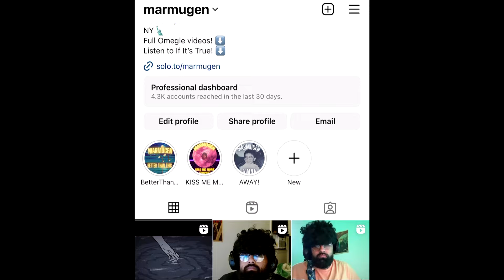Two Musicians Cross PATHS on OmeTV!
Listen to If It's True!